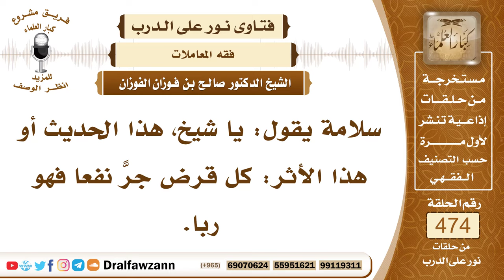6796- حكم القرض إذا جر نفعاً - الشيخ صالح الفوزان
"6796- سلامة يقول: يا شيخ، هذا الحديث أو هذا الأثر: كل قرض جرّ نفعاً فهو ربا.
الجواب: الجواب: نعم الحديث قاعدة من قواعد الإسلام، القرض المراد به القرض الحسن الذي يقصد به التقرب إلى الله وقضاء حاجة المسلم ثم يرده إلى المقرض من غير أن يأخذ عليه فائدة أو منفعة فإن أخذ عليه فائدة أو منفعة فذلك ربا، حكم الربا.
السيرة الذاتية:
للاشتراك في قناة الشيخ صالح الفوزان

14_ الشيخ محمد أمين الشنقيطي
يتيوب

15_سماحة المفتي عبد العزيز آل الشيخ
 يوتيوب

رئيس الفريق
لمشروع كبار العلماء